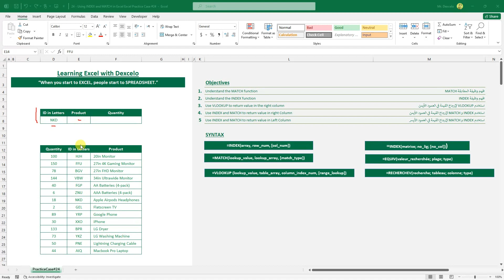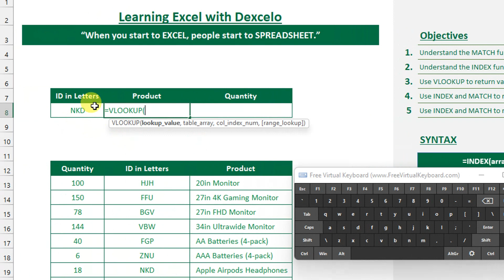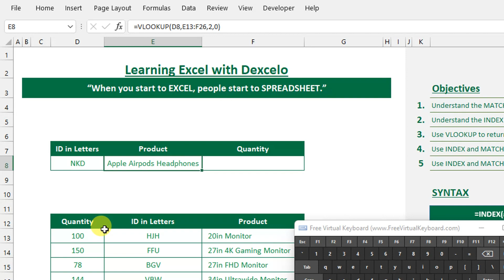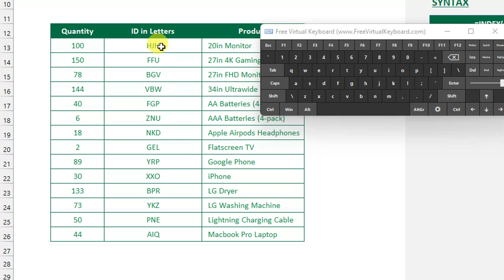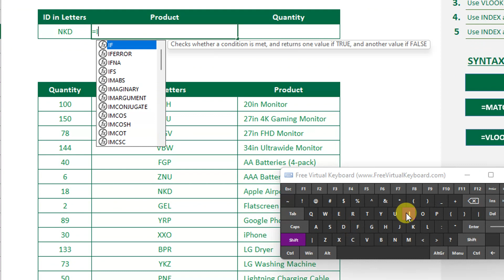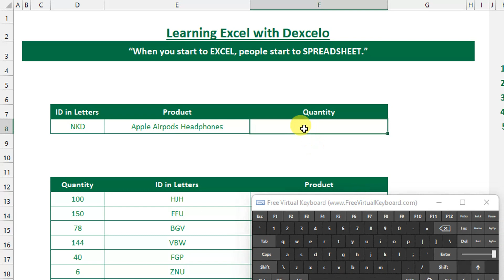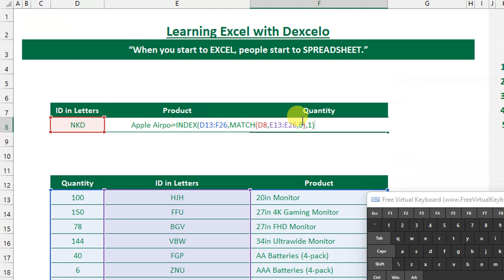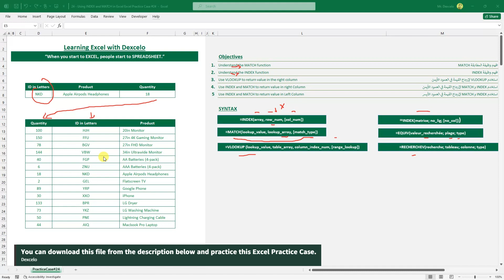Using INDEX and MATCH in Excel | Excel Practice Case #24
✅ Subtitles Available in 12 languages

📊 In this Excel Practice Case you will learn how to:
Understand the MATCH function
Understand the INDEX function
Use VLOOKUP to return value in the right column
Use INDEX and MATCH to return value in right Column
Use INDEX and MATCH to return value in Left Column

🆓 DOWNLOAD the Exercise file and solution for this video here 👉

✏️ Course developed by Dexcelo.

⭐️ APPROXIMATE CONTENT TIMESTAMPS ⭐️
0:00:00 - 0:02:56 Intro & Objectives
0:02:56 - 0:05:56 Using VLOOKUP
0:05:56 - 0:17:02 Using INDEX and MATCH
0:17:02 - 0:19:11 Objectives Summary

🔗 Useful Links
Thank you for your support 🙏🙏🙏 !!!